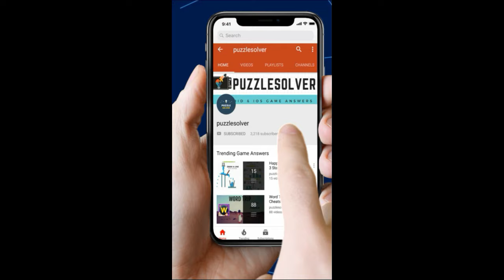Amaze Level 266 Walkthrough